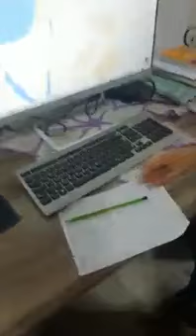خطة الطفل العماني للقضاء على إسرائيل